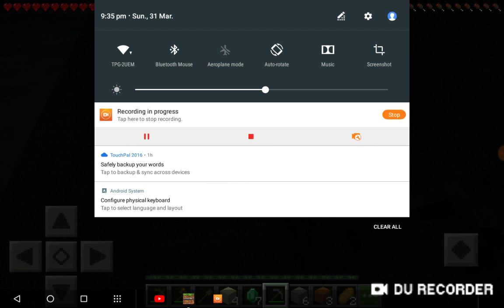IT ENDED JUST WHEN I WAS ABOTE TO FINISH THE VIDEO